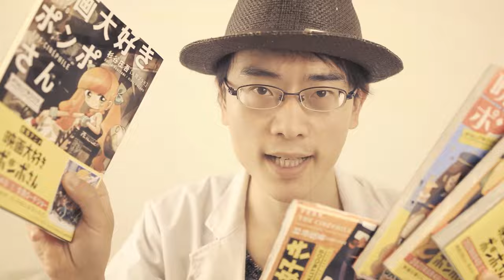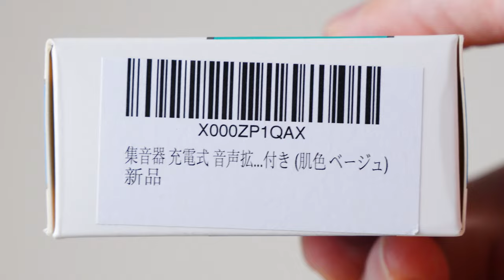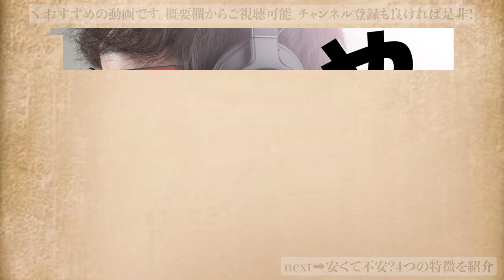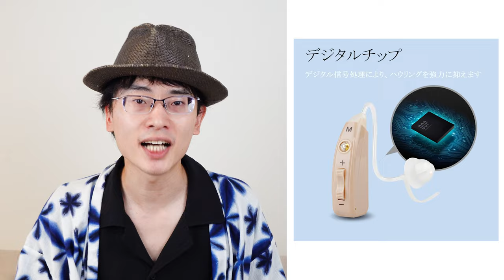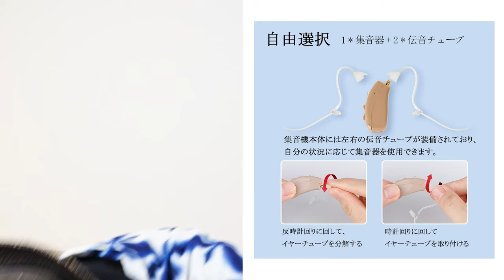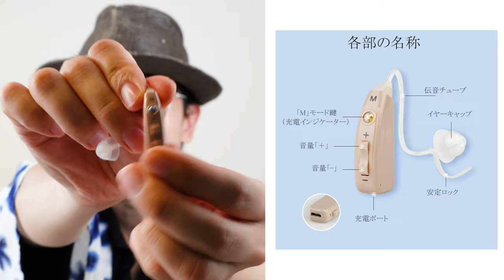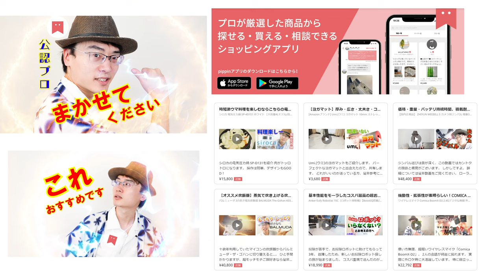【集音器】超低価格・小さい・軽量・操作簡単！？入門機としてとても手に取りやすい、これぞ「ザ・集音器」をご紹介します【Jinghao】JH-351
Jinghaoのデジタル・充電式耳掛け集音器（JH-351）

この機器のおすすめ3選はこちら
①超低価格で買える
②小さくて軽く、シンプルなデザイン
③機械に弱い高齢者に超おすすめ

プロモーションコード：QOTI2IOC
割引率 ：10%
使用期限：～2022/09/30まで